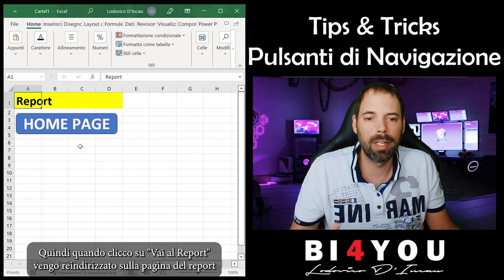Tips&Tricks - Excel Pulsanti di Navigazione